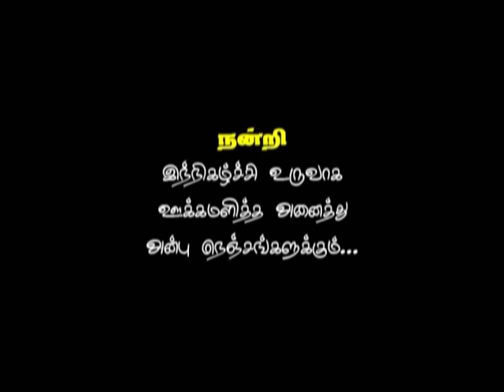Chennai -Triplicane Mutt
Sri Raghavendra Swamy Mritika Brindavan
T.P.Koil Street, Triplicane, Chennai - 5